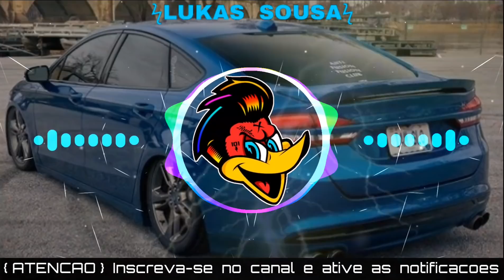ESSE TEU BEIJO VAGABUNDO - DÁ VONTADE DE MORDER APERTAR LEVAR PRA CASA - SIMONE E SIMARIA, ZÉ FELIPE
⚠️ ATENÇÃO ⚠️

➤ Direitos Autorias: Compositores, Cantores, Fotógrafos, não forem de acordo com o video, enviar um E-mail para: , com a solicitação de remoção, a música será removida imediatamente sem exceção !
O nosso intuito é divulgar os Artistas para que os mesmos ganhem reconhecimento pelo seu trabalho.

⚠️Obs: esse video contem direitos autorais peça permissão para repostar, ou caso contrario resultara em "Copyright" no seu canal ou até mesmo a "exclusão" !!!